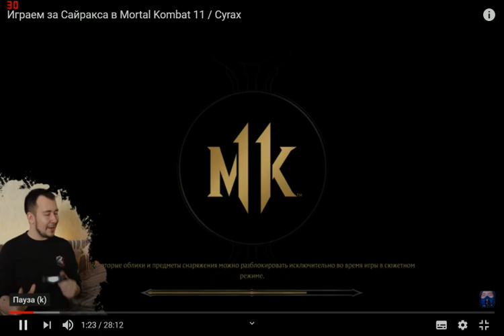Mortal Kombat 11 Джыни Показывает НЕВЕРОЯТНЫЙ СЕКРЕТ!!!